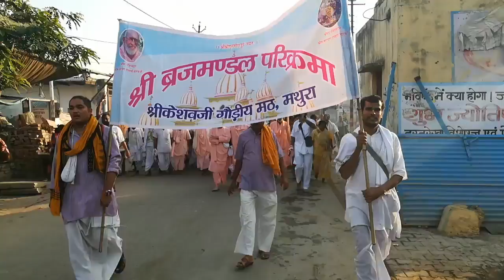BV Sridhar Maharaj - 25.10.2018 am, darshan